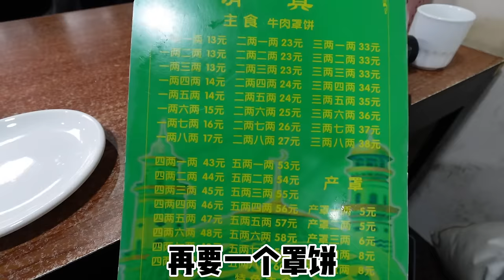清真店怪怪的鱼香肉丝有惊喜！牛肉罩饼吃上了和烧三鲜深得我心，吃完竟然还有意外惊喜！【逛吃保定】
清真店怪怪的鱼香肉丝有惊喜！牛肉罩饼吃上了和烧三鲜深得我心，吃完竟然还有意外惊喜！